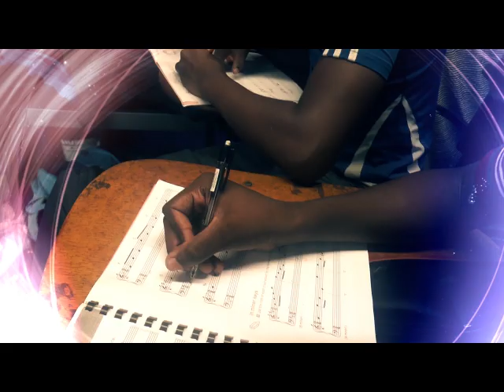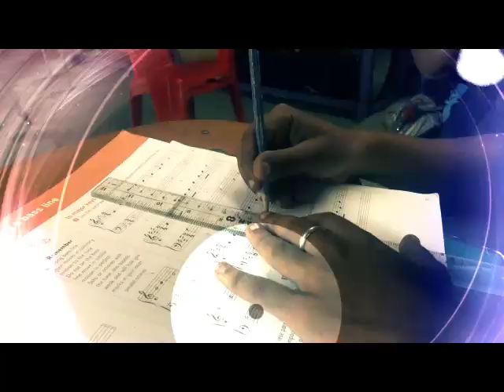Music Schools in the Community -Amarjyoth Mandir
The 6th Semester of the Music Schools in the Community was completed in July 2017. In excess of 250 students participated in the programme which was held in five (5) venues in the North, East, Central and South Trinidad. As in previous semesters the programme focused on music literacy and instrument performance. Students who showed the most potential were given the opportunity to participate in the Royal School of Music Graded Theory exam in November 2017.

Produced by the Culture Division, Ministry of Community Development Culture and the Arts.